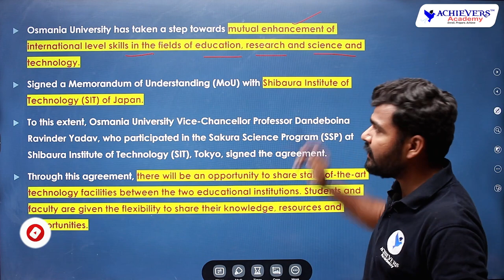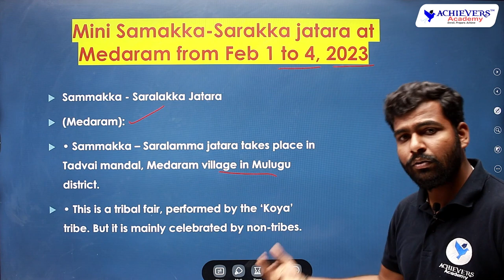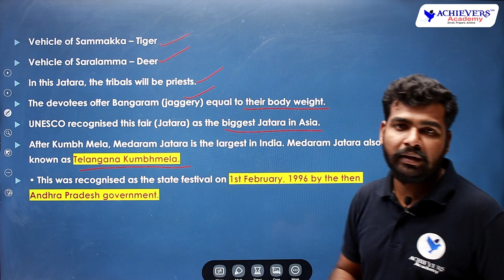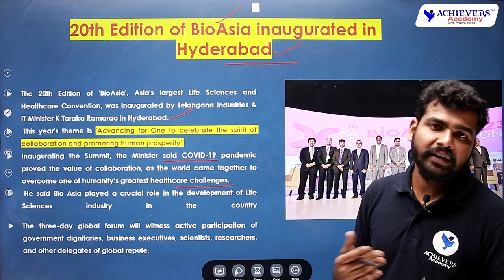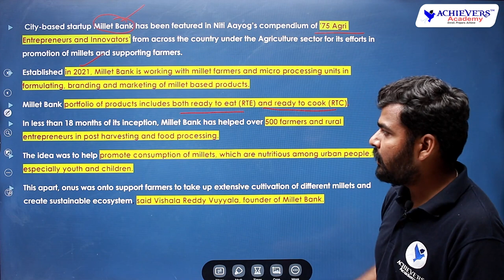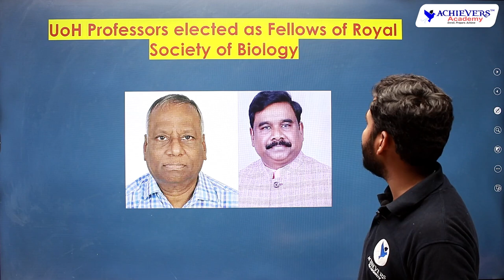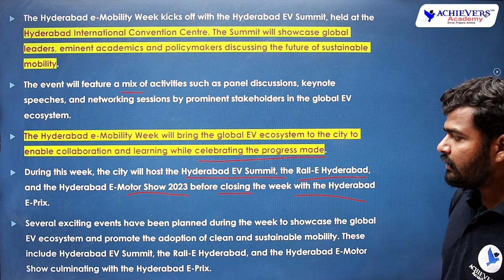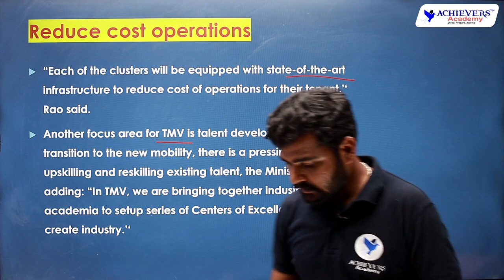Telangana Current Affairs | Telangana Current Affairs for February 2023 | Part 2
Telangana Current Affairs | Telangana Current Affairs for February 2023 - Part 2 explained by Pradeep Sir, Expert Faculty  @ACHIEVERSACADEMY